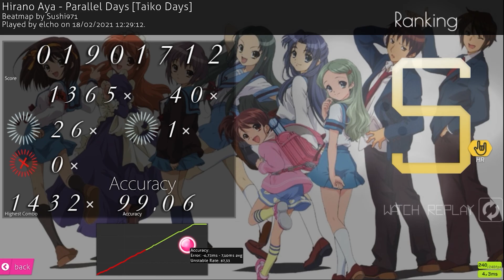Hirano Aya - Parallel Days [Taiko Days]+HR | 312PP | #50 | Played by elcho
osu! is a free online rhythm game!

osu! gameplay is based on a variety of popular commercial rhythm games, including Taiko mode.
While keeping some authentic elements, osu! adds a great personalization through skins beatmaps and storyboard. The game has online rankings, multiplayer and a very active community!
Play as you want, with music available to download or make your songs and share your creations with others!

About us?

We are osu!taiko's channel from Argentina community.
Our content is mainly based on replays of each of our players.
The objective of the channel is to present the game mode Taiko and encourage players to test the game.

Miniature made by: gaston_2199 and trollocat
Replay uploaded by: Patocho